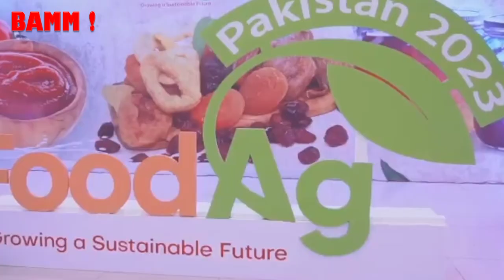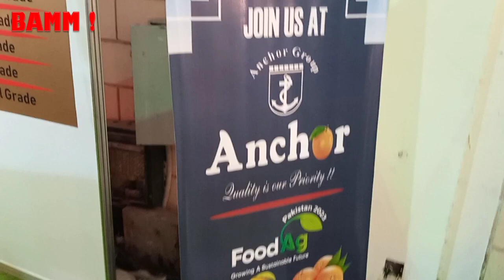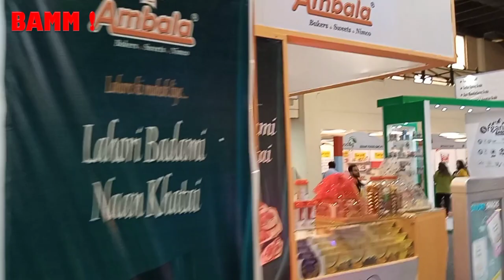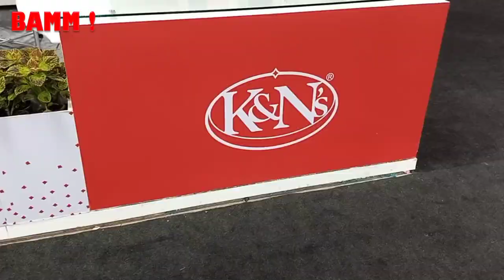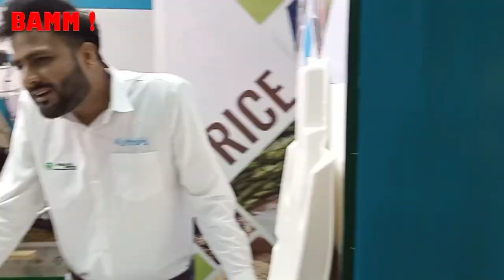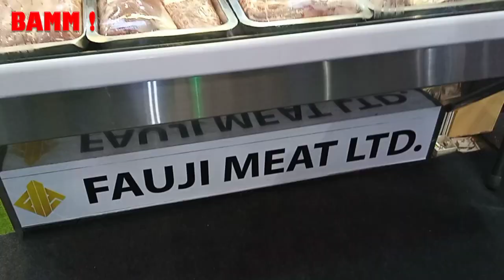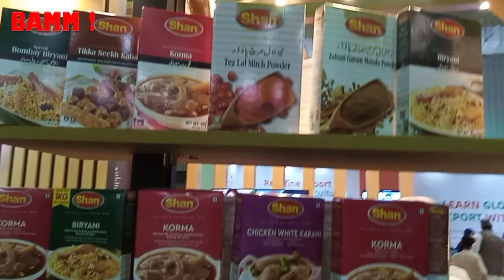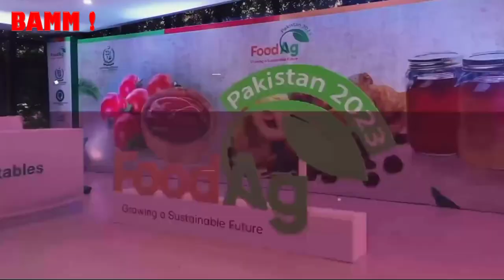BAMM! EP 332: FOODAG 2023 - VLOG BY KAMRAN JAWAID AZIZ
BAMM! EP 332: FOODAG 2023
VLOG BY KAMRAN JAWAID AZIZ
International Food & Agriculture
Exhibition by Trade Development Authority of Pakistan.